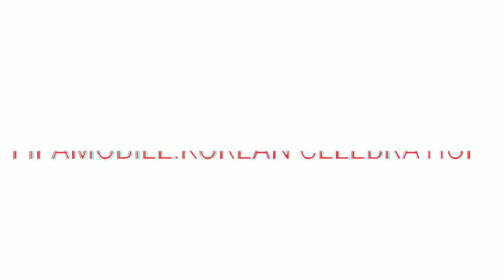FIFAMOBILE: KOREAN CELEBRATION